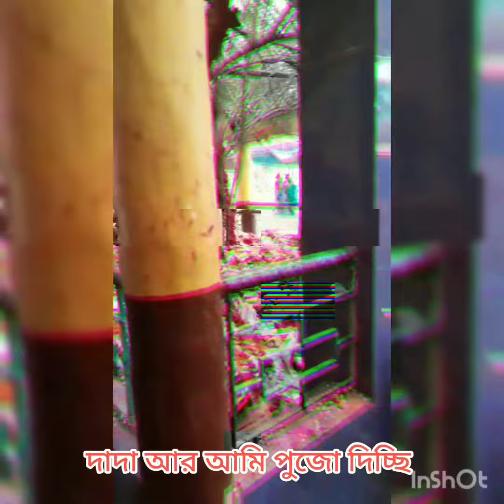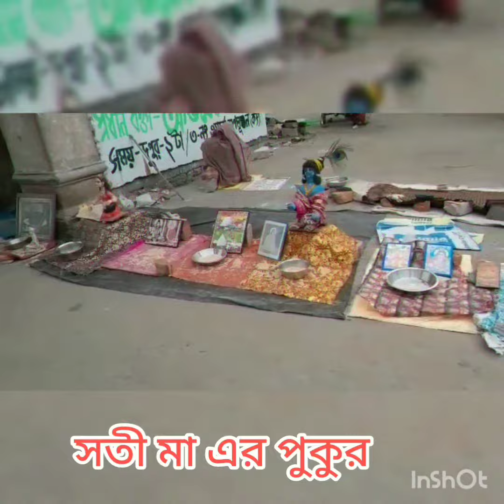সতী মা এর মেলায় কি কি দেখলাম